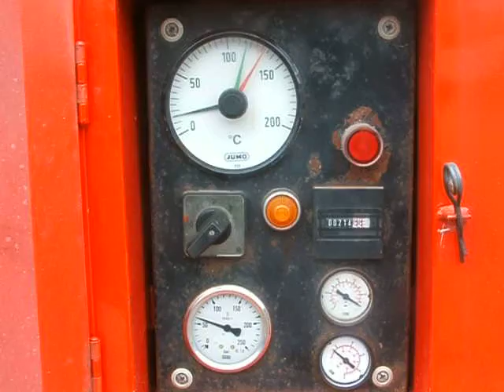Used Bagela BA7000 Asphalt Recycler For Sale PavementGroup.com